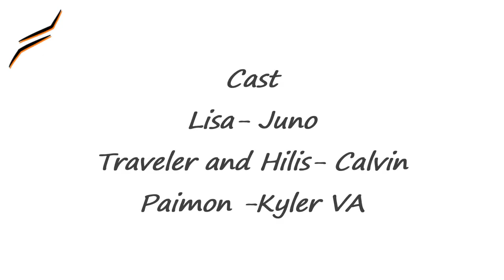Eletro shockcase Genshin Impact Razor and Lisa comics fandub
Credits
VA cast
-Lisa - Juno